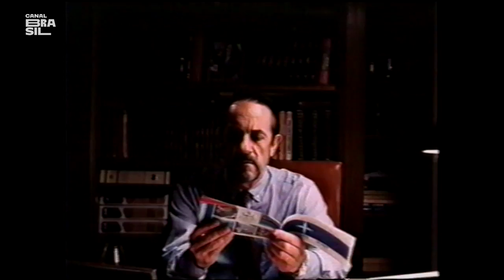Paulo José conta a Selton Mello como foi escolhido para "Macunaíma" | Tarja Preta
E também na TV:
NET: canal 650 HD e canal 150 SD
Oi TV: canal 806 HD e canal 66 SD
SKY: canal 113 ou 513
Claro TV: canal 650 HD e canal 67 SD
Vivo TV: canal 103
Vivo TV (DTH): canal 806 HD e 566 SD